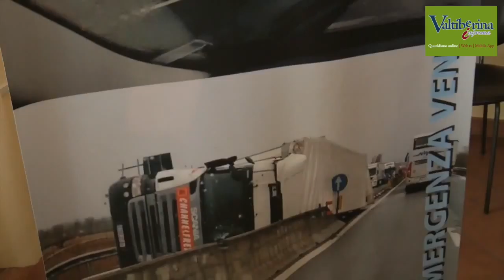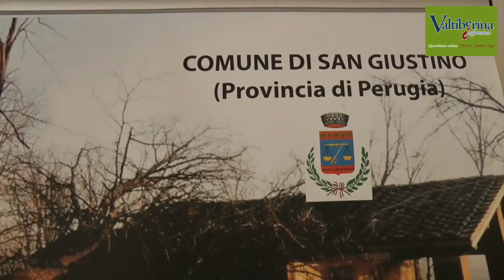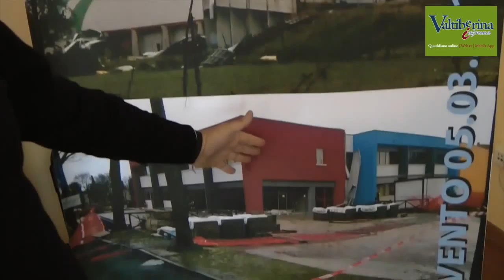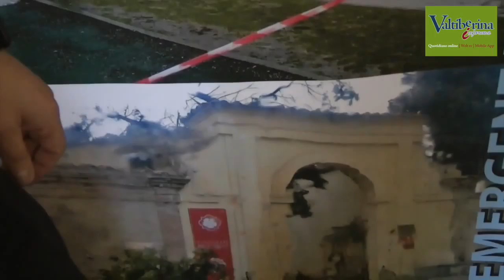San Giustino: Bilanci ed analisi ad un anno dagli eventi meteorologici straordinari del 5 marzo 2015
Si è svolta stamane, convocata dal Sindaco Paolo Fratini e dall’Assessore ai Lavori pubblici Massimiliano Manfroni e a poco più di un anno dagli eventi meteorologici straordinari abbattutisi sul comune di San Giustino il 5 marzo 2015 (la tromba d’aria che ha colpito tutta l’Alta Valle del Tevere). L’Amministrazione ha ritenuto necessario un bilancio e un’analisi di quanto successo negli ultimi mesi, oltre a presentare gli interventi programmati per le prossime settimane